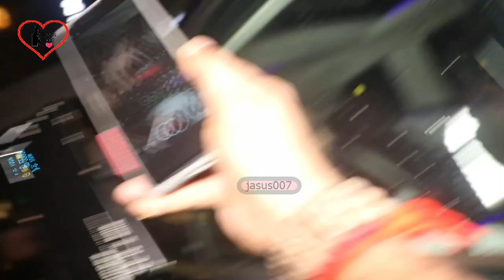MALAIKA ARORA SPOTTED AT MIZU RESTAURANT IN BANDRA